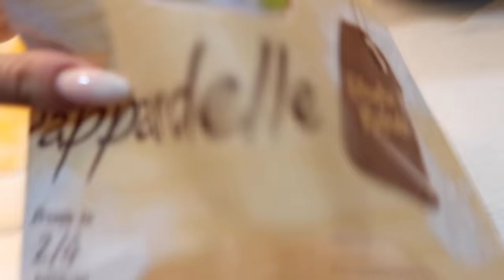CENA CALABRESE PER IL MIO RAGAZZO *sorpresa* - Valentina Lattanzio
Pronti per una cenetta Calabrese con i prodotti che abbiamo preso giu al paese di Franci? oggi in cucina mi sono data alla pazza gioia e la cena era pazzesca.